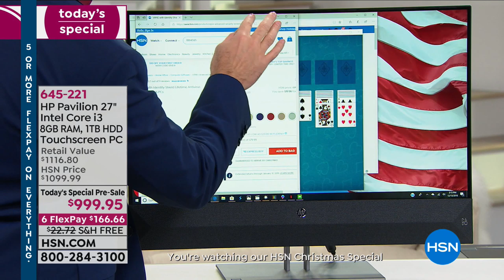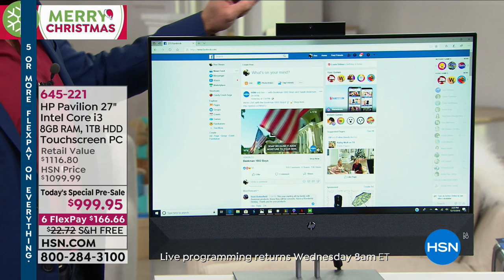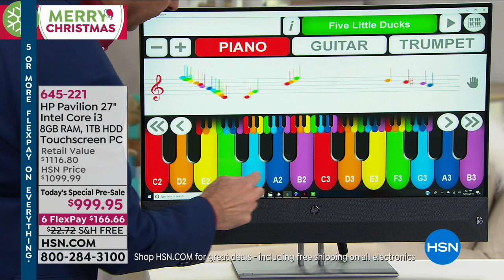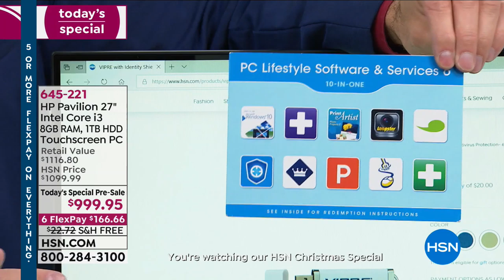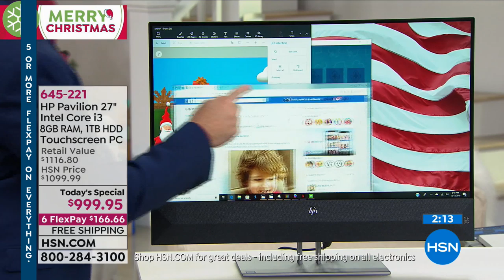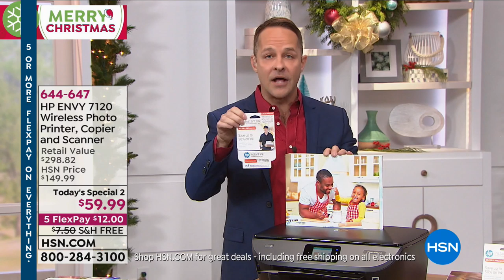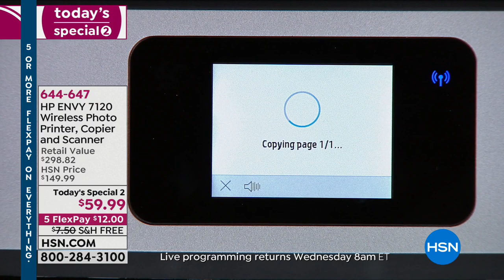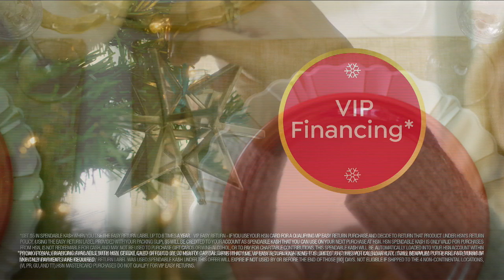HSN | HP Innovations 12.25.2018 - 12 AM